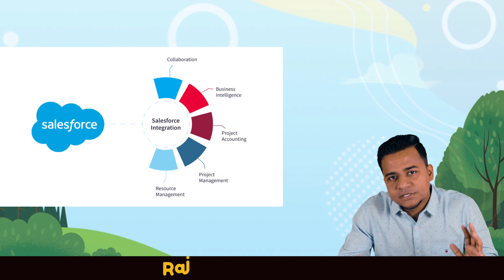Salesforce Integration for Beginers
This comprehensive Salesforce integration tutorial will teach you about the basics of Salesforce integration. If you are a beginner and are confused about the term, or how Salesforce integration works, this tutorial is for you. This series will cover everything from the basics of Salesforce integration to advanced techniques for Salesforce developers. By the end of this video, you'll have a basic understanding of Salesforce integration. In the later videos, we will discuss Postman, Get, Response, and many concepts related to Salesforce integration processes. At the end of the series, you will have a strong knowledge of how to integrate Salesforce with different third-party applications, Salesforce integration with APIs, etc.